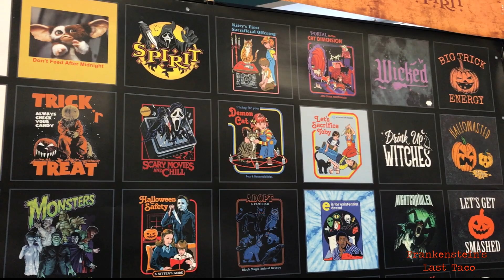Spirit Halloween Store Overview - Halloween is Awesome!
A brief overview of our local Spirit Halloween Store in my hometown of Cape Girardeau, MO. The setup this year is in the old Sears buildings, and it's bigger than EVER! They pretty much have just about everything you need for a fun, safe, and successful Halloween! (Ok, they may not have the candy, pizza, and soda...but they will have everything else!)

If you get the chance, definitely go check them out!

There is so much more Halloween stuff IN THE STORE...I just couldn’t get it all on video.

Tell ‘em you were sent there by John@ilovemonstermovies

Please have a safe, fun, and wonderful Halloween!